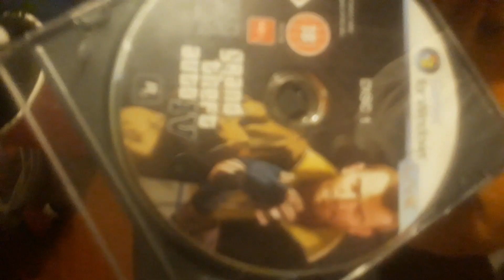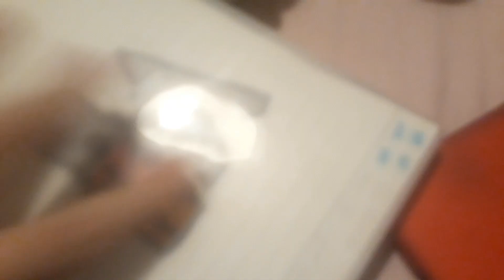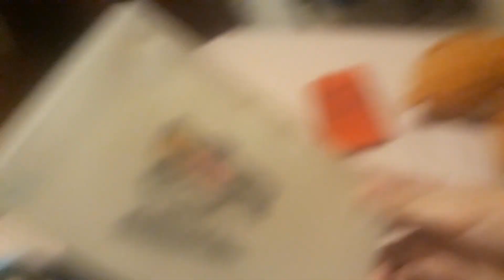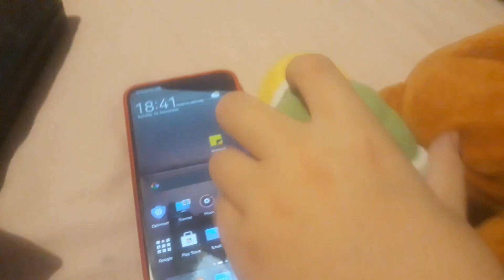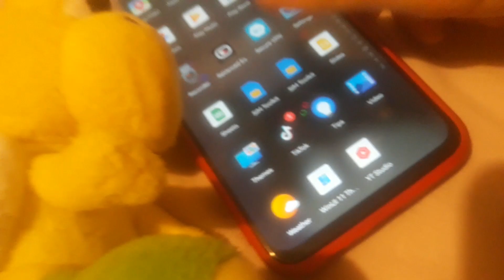SS Movie: The Ghost Of Christmas!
The ghost of Christmas past, present,and future visit Mario!
Merry Christmas! this is the Christmas special for 2023, sorry for uploading this at 2am, I just switched phones so it took a while to get the video files but here we are!